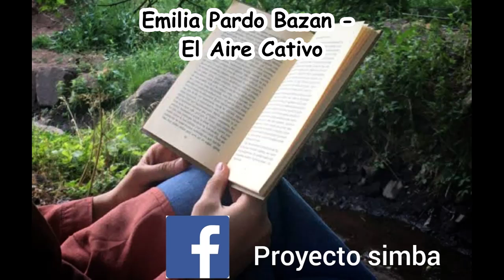Emilia Pardo Bazan El Aire Cativo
Link de descarga. Contraseña 12345678